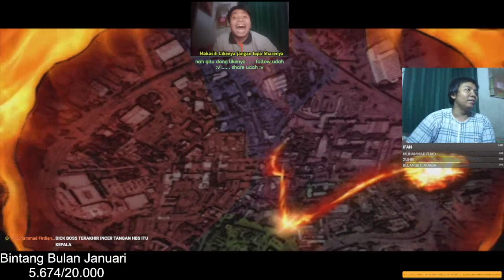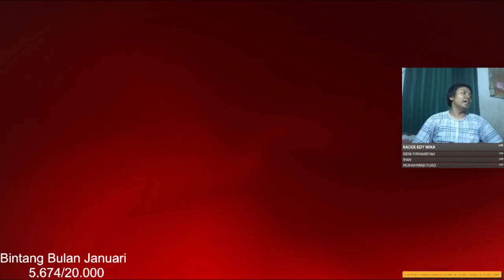Ghost Rider PS2 - Akhirnya Tamat Juga [11]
di video kali ini adalah gameplay gw ketika bermain Ghost Rider .
finaly di sini gw bisa namatin gamei ini juga . jujur seru sih kita bisa naek motor terus lawan setan . cuman karena mungkin gw ambil lvl easy jadi musuhnya mudah banget ya ges yaa . biasa salah tulis wkwkwkwkw .